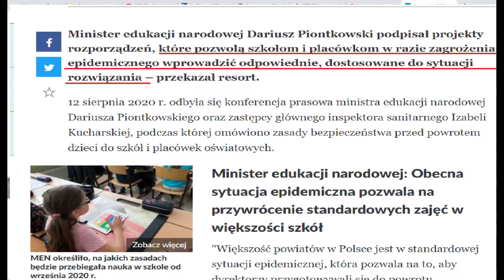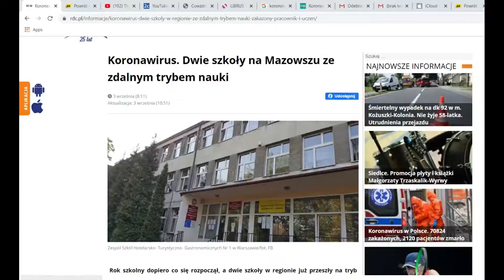The Weeknd - Blinding Lights, ale technikum na krasnołęckiej żyje swoimi prawami.